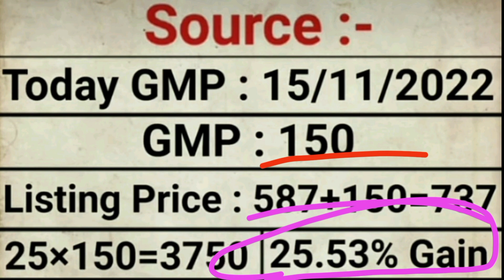Kaynes Technolgy IPO Allotment Status | Kaynes Technolgy IPO GMP | Upcoming IPO November 2022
kaynes Technolgy IPO Allotment Status# Kaynes Technolgy IPO GMP upcoming IPO November 2022#dcx